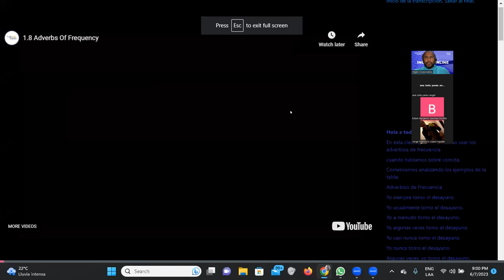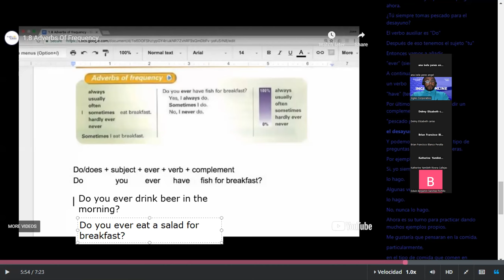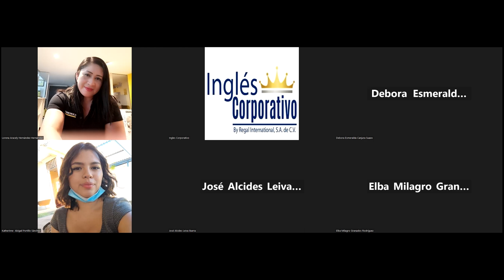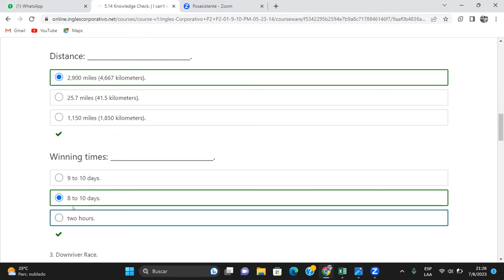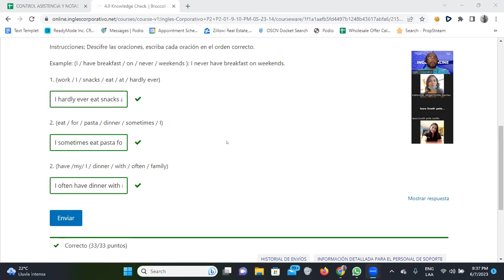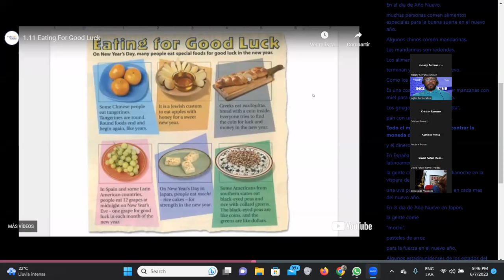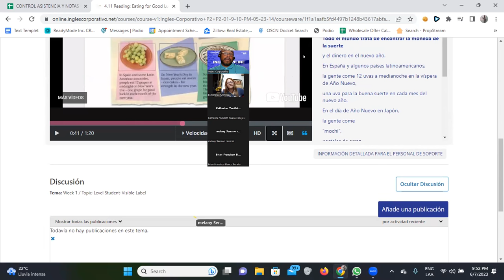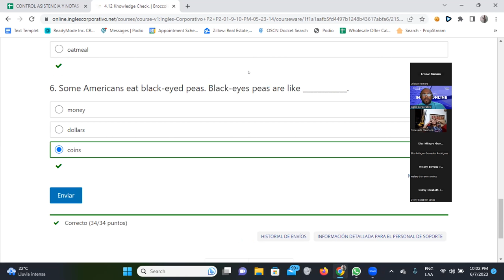SESION 11-07/06/2023-FI-REGAL-17-Santos Vasquez-Using Does questions and answers.